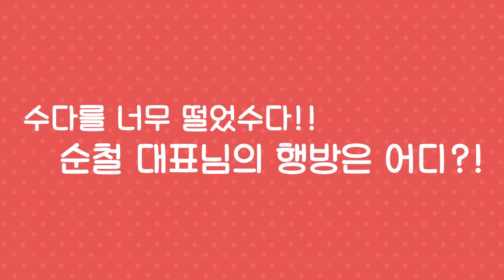아스달 연대기 김옥빈 '시상식 메이크업' A to Z! 초극건성 옥빈이 매일 쓰는 최애 오일 공개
*바비브라운
 럭스 리퀴드 립 (04 캐미솔)
 4만 2천 원

*비바이바닐라
 벨벳 블러드 립 (pk01)
 1만 8천 원